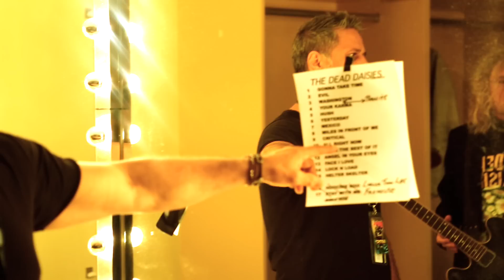The Dead Daisies - On Board The KISS Kruise IV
The Dead Daisies set sail on the KISS Kruise IV on Oct 30th for four days alongside rock n' roll legends, KISS. Check out what happened in this video.

The Dead Daisies are a musical collective created by a rotating line-up that features some of the best Rock musicians on the planet. This includes members of Guns N’ Roses, The Rolling Stones, The Cult, INXS, Ozzy Osbourne, Mink, Rob Zombie, Thin Lizzy, Whitesnake, Motley Crue, RATT, NIN and The Psychedelic Furs among others.